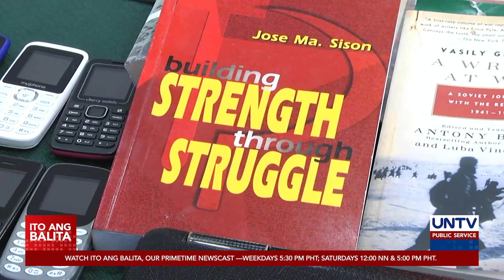Kaugnayan ng ilang partylist group sa NPA sa Quezon City, iimbestigahan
Iimbestigahan ng CIDG ang kaugnayan ng ilang partylist group sa miyembro ng NPA na nahuli sa Quezon City.